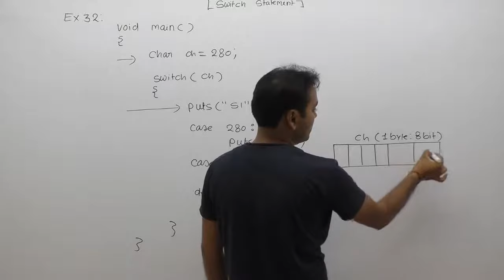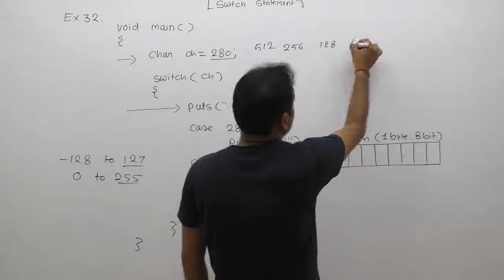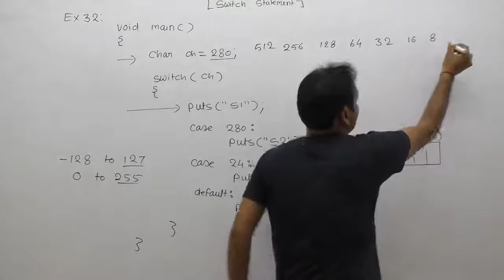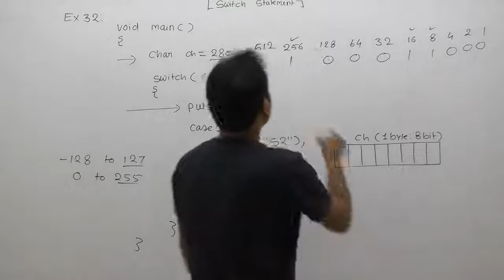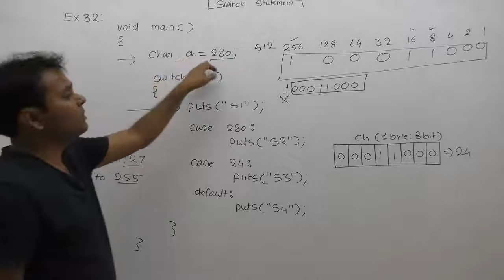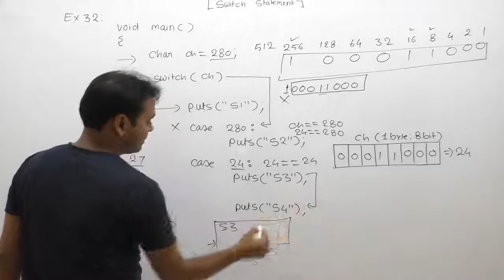examples of switch statement in c|c programming examples of switch statement | Part423 | C Language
Description: examples of switch statement in c|c programming examples of switch statement